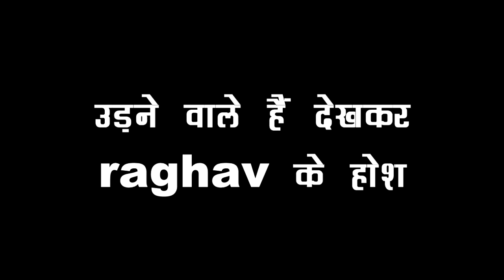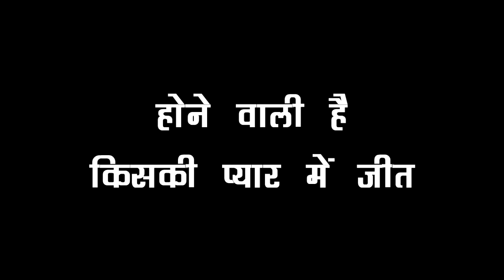MHRW: OMG!! तो ऐसे होने वाली है रिश्ते में प्यार की शुरुआत, इस बार नहीं रोक पाएंगे आप अपने आप को...